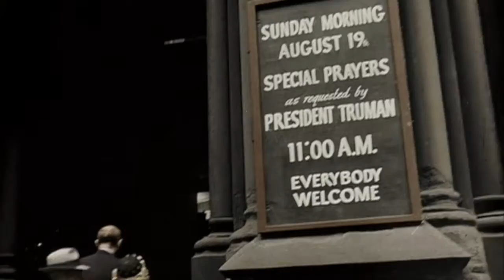It's A Wonderful Life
Written by Forbes Mackay. Also Bass, Guitars, Keyboards
 Lead Vocals- Glenn Jones
 Female vocals- Bessie Wapp
 Drums- Elliot Polski